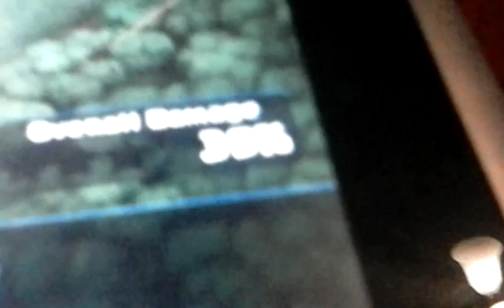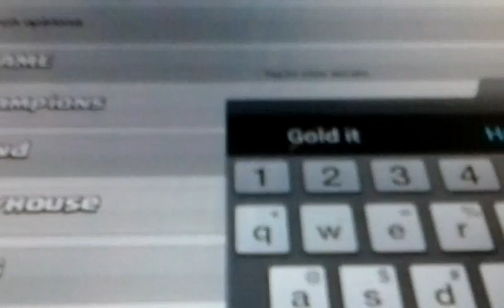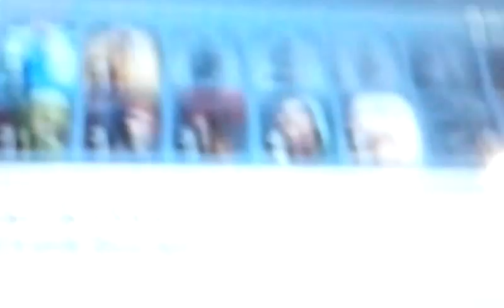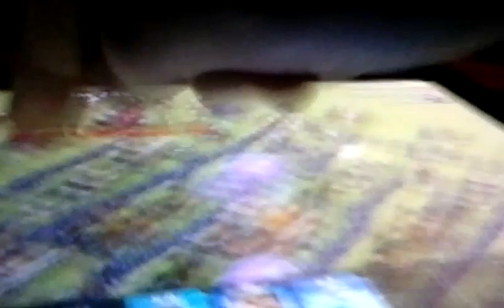Let's clash 2.0 esp 1 day 1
4 likes sub is high